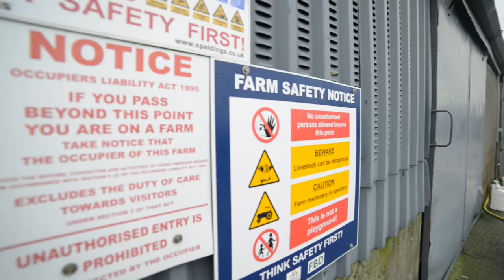PTO Shaft Safety HD - How one childs quick thinking saved his fathers life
Peter Gohery from Eyrecourt, who farms a suckler cow herd, lost his leg in a PTO accident but it could have been so much worse if it wasn't for the quick thinking of his 10 year old son.